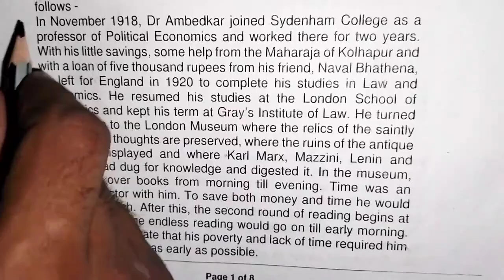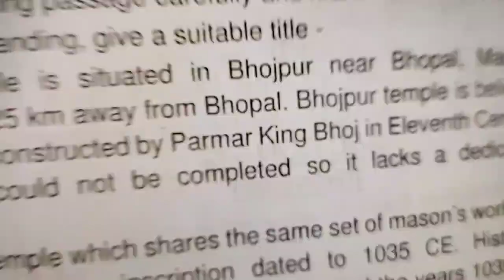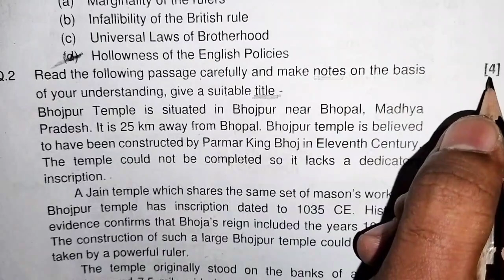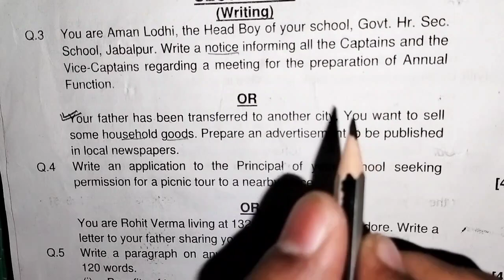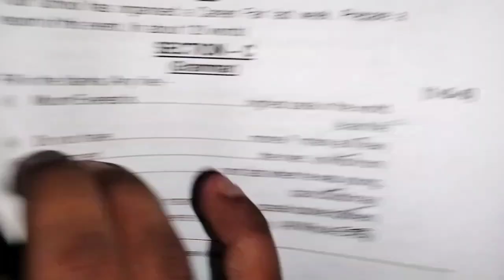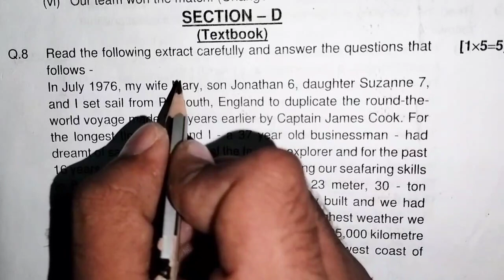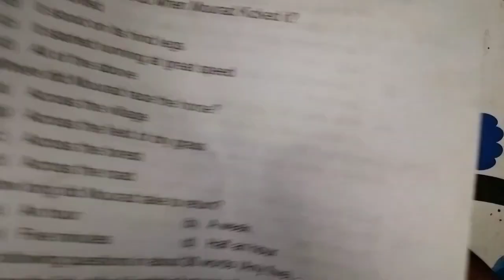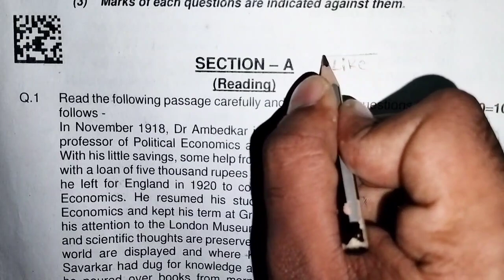class 11 th English ardhwarshik original paper| English half yearly viral paper| English paper 11th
Class 11 th English varshik paper